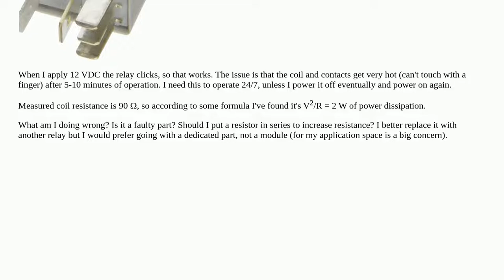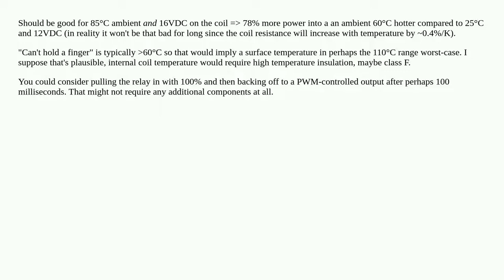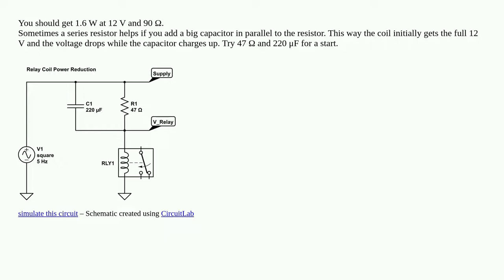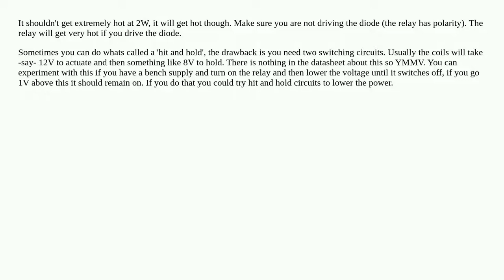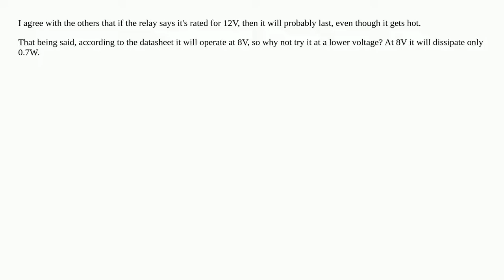Relay gets extremely hot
A special thanks goes out to the community

  relay 12v heat power switching